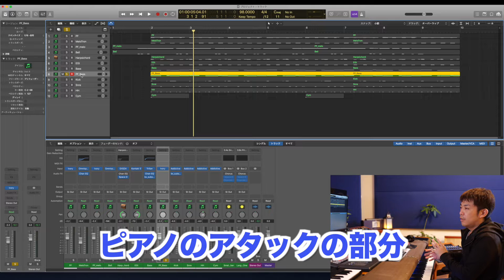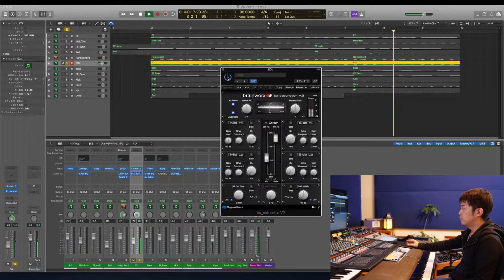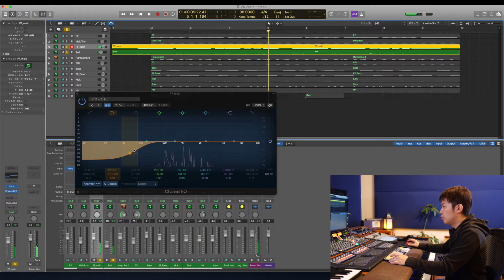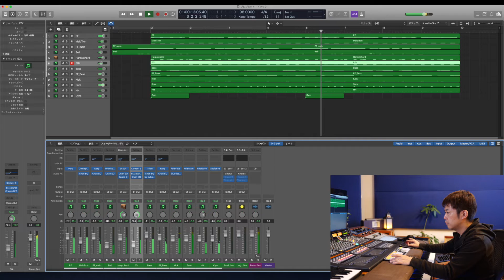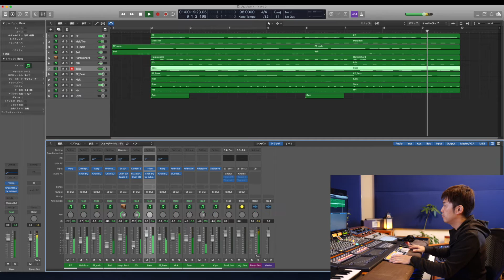#12 「音色をレイヤーする意味」わーだー専門学校じゃねぇよ〜作曲家のためのエンジニアリング〜【作曲 DTM DAW】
#12 「音色をレイヤーする意味」わーだー専門学校じゃねぇよ〜作曲家のためのエンジニアリング〜過去の動画

1979年2月生　作曲家。TV・映画・ゲーム・自身のレーベルで音楽制作等。「東離劍遊紀2」アニメ「七つの大罪」「テラフォーマーズリベンジ」NHKスペシャル「MEGA CRISIS」「MEGA DISASTER」NHKドラマ「ガッタンガッタンそれでもゴー」「火の魚」「終わりのセラフ」Beagle Kickの作曲。

[大好きなYouTubeチャンネル ]

Snarky Puppyのチャンネル